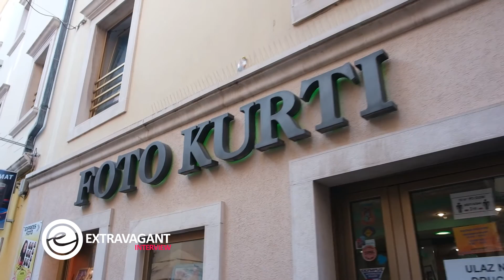Extravagant interview: Nikola Kurti